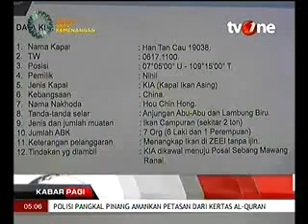Tiongkok Langgar Kedaulatan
Media: TVOne
Rubrikasi: Kabar Pagi
Waktu/Tgl: 05:05 WIB 22 Juni 2016
Narasumber: Hua Chunying, Juru BIcara Kemenlu Tiongkok
Laksda TNI Achmad Taufiqurahman, Pangarmabar